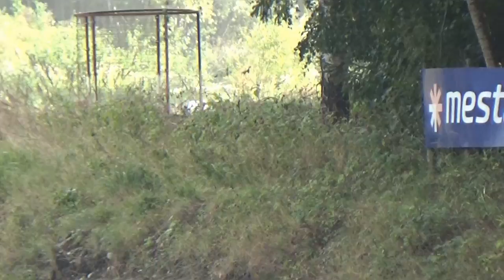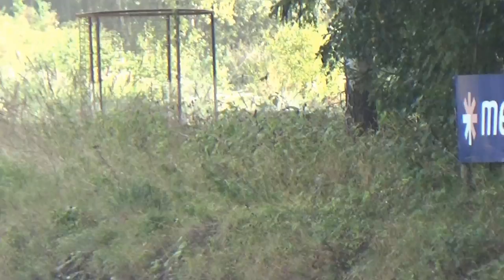Rally Hedemarken ss 12 2015